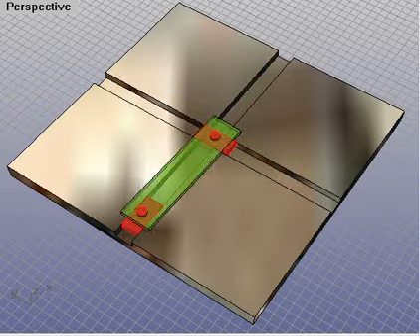Parametric reciprocator mechanism in Rhino 3D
Demonstration of parametric assembly design and kinematic simulation in Rhino 3D using LGS based plug-in. Mechanism model created by Rhino tools, the constrains were added using LEDAS LDD plug-in